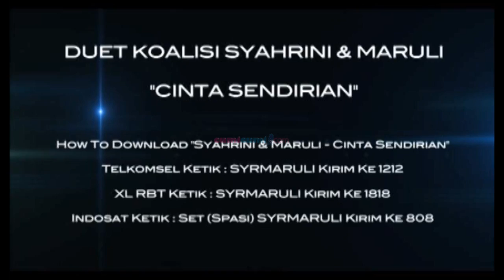Ginajar Ulang Tahun - Seleb On Cam 06 Agustus 2014